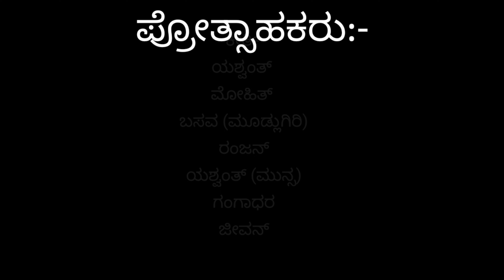ಟಗರು ಬಂತು ಟಗರು...